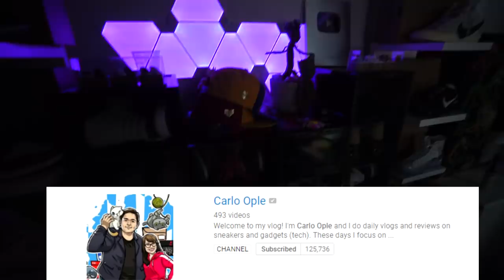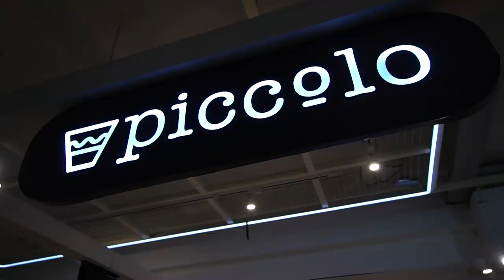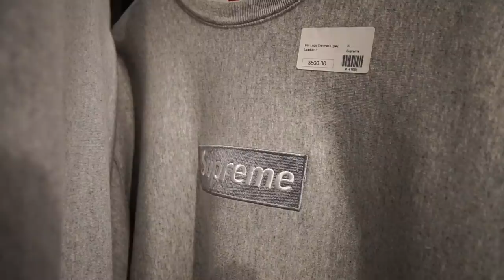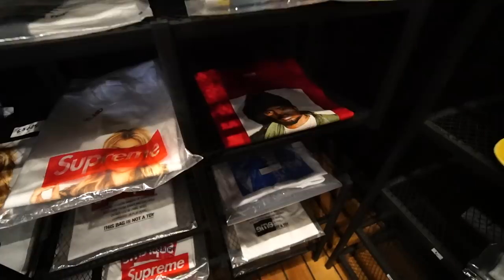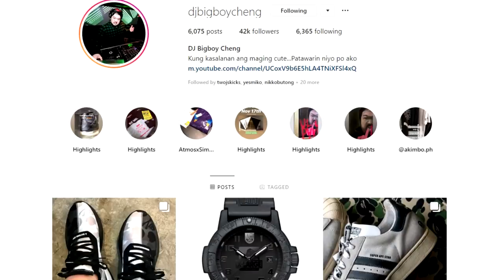SECRET Hypebeast Store By Bigboy Cheng in the Philippines! (VLOG)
Today's Manila, Philippines shopping vlog we go to a secret pop-up store with amazing supreme and sneakers!